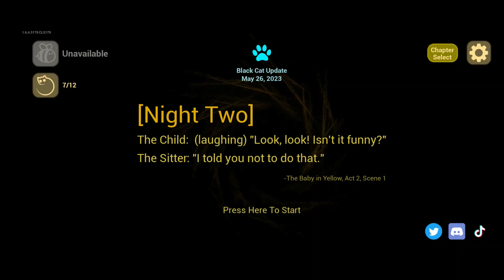The Baby in Yellow - Night Two - Gameplay